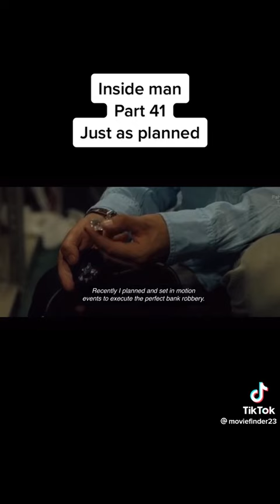Me And My Friends On Inside Man Be Like Part 40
Azola P. - Madeleine White
Abram P.EXE - Arthur Case
Abram P. - Dalton Russell